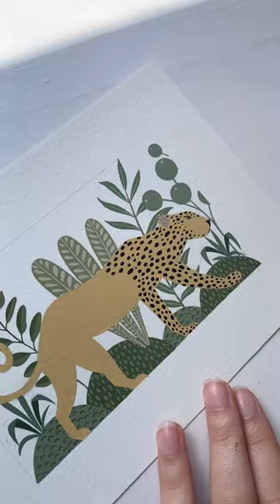Dotted leopard time lapse